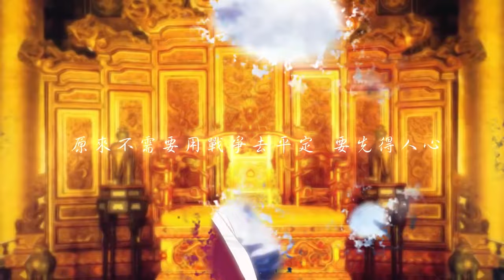百度音樂人 玄觴 (Xuan Shang) - 故人嘆.flv